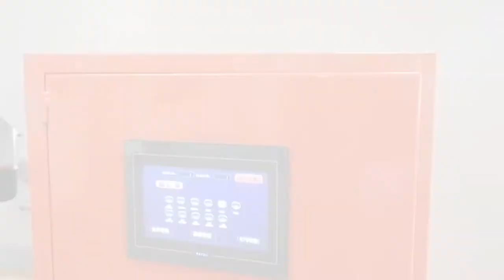c type metal press machine 100 ton hydraulic press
We are a professional manufacturer of Chinese technology-based molding equipment,
Good quality and low price positioned, with rich experience.
Equipment of various structure types fully supports customized production.
expecting more talking with you for solution update based on you product.

1. If you are a wholesaler and have a certain demand,
we can provide you with a variety of conventional and customized high-quality hydraulic presses and supporting molds.
We can guarantee that you will receive less after-sales troubles,
because we Committed to reducing after-sales problems by improving quality,
rather than increasing the workload of after-sales service personnel. Your customers will trust you more

2. If you are a small workshop boss,
we can provide you with solutions for free.
As long as we have industry equipment from quality suppliers, we can export a complete set for you.

3. If you are an enterprise-level customer, and don't like price of Germany and America,
we can provide you with the top quality products in China
and a more reasonable price under the same quality level within our business scope.

About Factory

factory was established in 2005 with an annual output value of 150 million，
factory building of over 20,000 square meters.R&D type factory with ISO $ CE certification.
Partners are mainly fast developing countries and developed countries.
Product categories involve more than 4,000 types, involving civilian and military industries

About Hydraulic Press

a)four columns full series hydraulic press:
Single cylinder/Multi-cylinder
Single action/multiple action
Single Work position / multi Work position

b)High-precision rail frame hydraulic press:
Single action/multiple action

c)C type hydraulic press:
Maintenance type/industrial processing type

d)H type hydraulic press
Rich and diverse customization experience

e)Our popular special models and special structure customization:
Steel door skin press
Cattle and sheep licking brick production line
Resin manhole cover production line
Multiple master cylinders/table compound type
Mobile workbench/mobile master cylinder/super long workbench/super long stroke custom machine

f)Conventional hydraulic press with traditional design structure
High-precision linear control servo hydraulic press